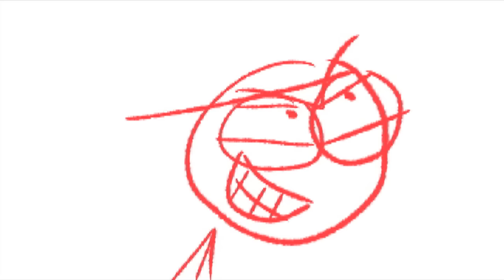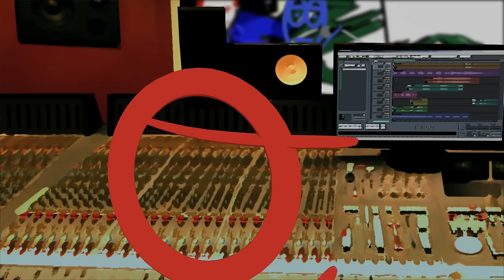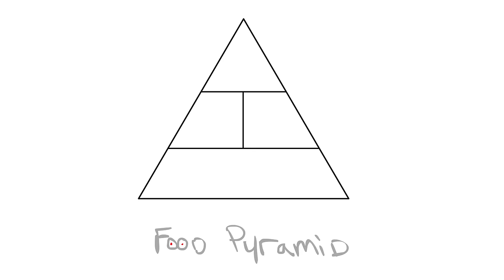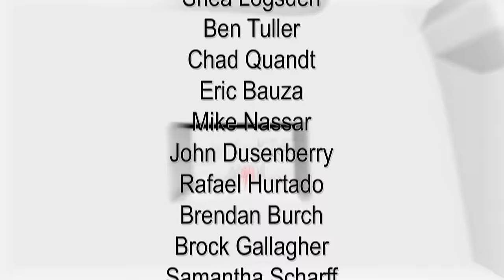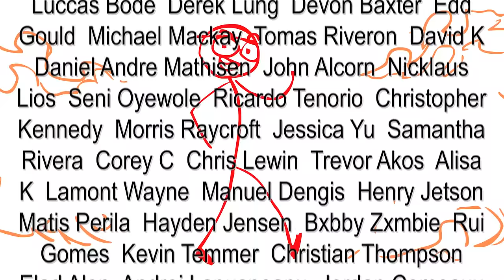Dick Figures - Bath Rhymes (Ep #20)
Alright partyrockers, keep your pants on... the Official Music Video for "Bath Rhymes" is finally here! Like it, love it, marry it, grow old and die with it. Made by the fans, for the fans. Several hundred animation submissions were combined into an uber-video for the two greatest colors on the planet: Red and Blue. Sit back, relax, and turn up that bass!

for exclusive videos and more!